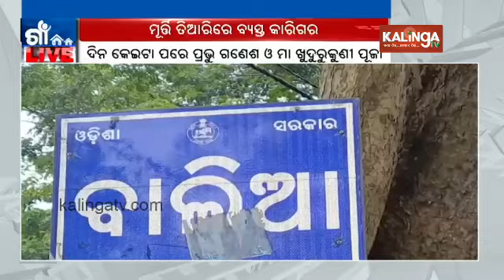Artists prepare idols of Lord Ganesh in Salepur ahead of Ganesh Puja and Khudurikuni Puja